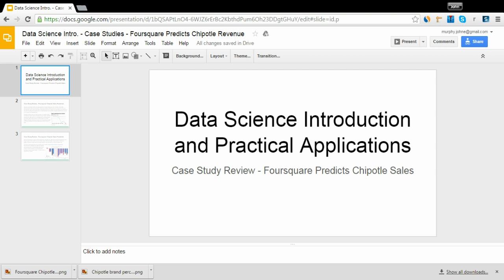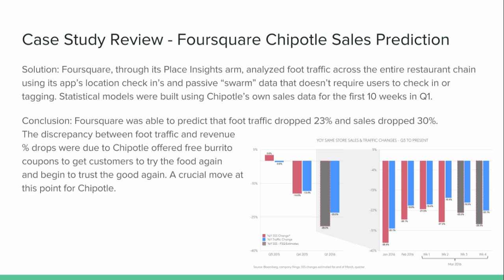Introduction to Data Science - Foursquare Case Study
Data science is an interdisciplinary field about processes and systems to extract knowledge or insights from data. Knowledge areas Data science include statistics, computer science, design and social sciences. In this lecture John Murphy discusses the Foursquare Case Study.

DataScienceInsight.com was launched by Paul Fielding, John Murphy and Martin Vonderheiden with to goal to teach Data Science. to Non-Data Scientists.  Learn to clean up messy data, uncover insights, make predictions using data science tools, and clearly communicate critical findings. Understand the concepts and tools you'll need throughout the entire data science pipeline, from asking the right kinds of questions to making inferences and publishing results.